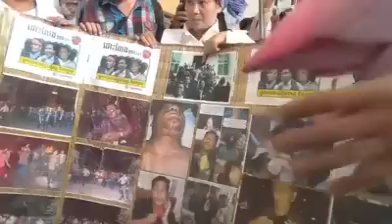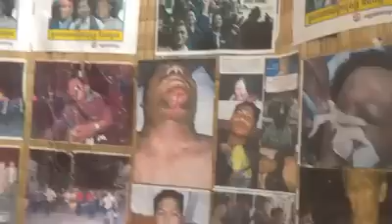Khmer News on 07 February 2014 UN top official Maina Kiai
Maina Kiai, the United Nations Special Rapporteur on the rights to freedom of peaceful assembly and of association, responds to questions from members of the Boeng Kak community in Phnom Penh who are victims of land confiscation.